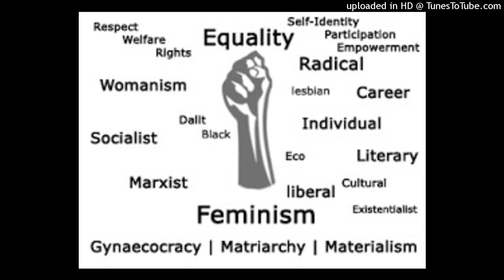Definition of empowerment feminist Ty masculinity feminism liberal feminism socialist feminism..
Definition of empowerment feminist Ty masculinity feminism liberal feminism socialist feminism and third wave feminism